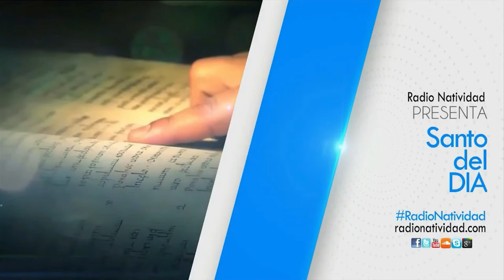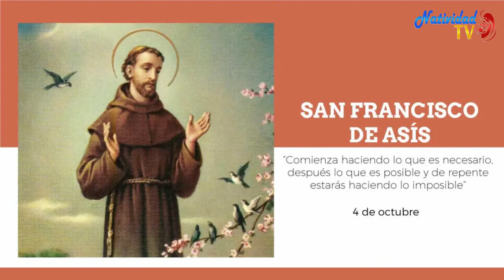SANTO DEL DÍA | Martes, 04/10/2022 // Fr. JUAN DUQUE, odm